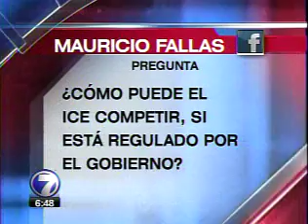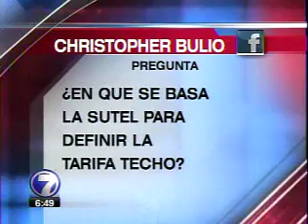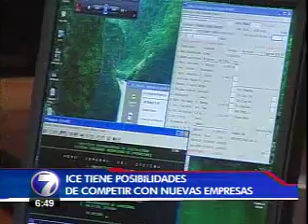Entrevista Apertura Telefonía celular con Maryleana Méndez de la Sutel.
Maryleana Méndez de la SUTEL aclaró dudas sobre las tarifas que regirán ahora que inicie la apertura de la telefonía móvil en Costa Rica. Edición matutina 6 de octubre 2011, Telenoticias.